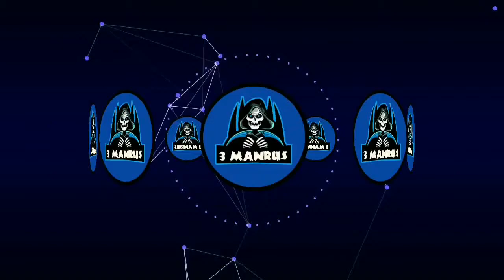Girls and Cars Showtime | Hot n Sexy Girls | The Most Beautiful Car In The World! #119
Supercar & Sports Car Videos
I love supercars and always searching, scouting, watching, tagging, collecting and sharing the best automotive videos i can find. Discover Supercar and Exotic car videos from your favorite brands and i try to round up the best supercar videos from across the net.